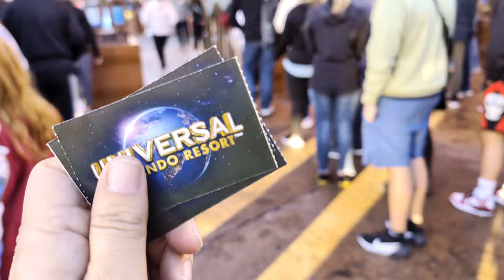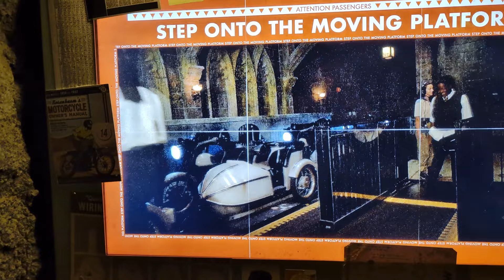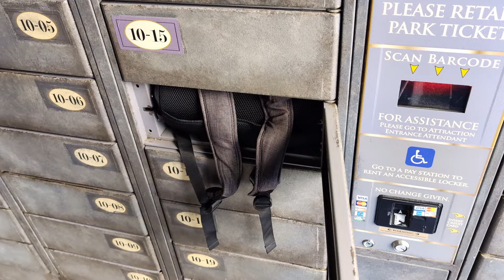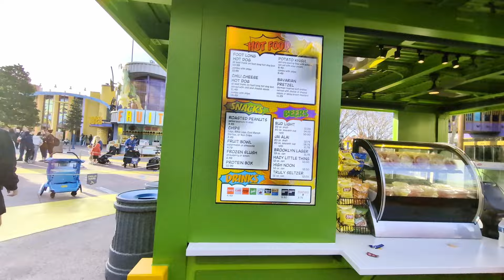Recorrido por el parque Islands of Adventure en Universal Orlando Resort, Estados Unidos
Algunas atracciones que disfrutamos dentro del parque: Hagrid’s Magical Creatures Motorbike Adventure, Jurassic World VelociCoaster, The Incredible Hulk Coaster, Harry Potter and the Forbidden Journey, Skull Island: Reign of Kong y el Hogwarts Express.